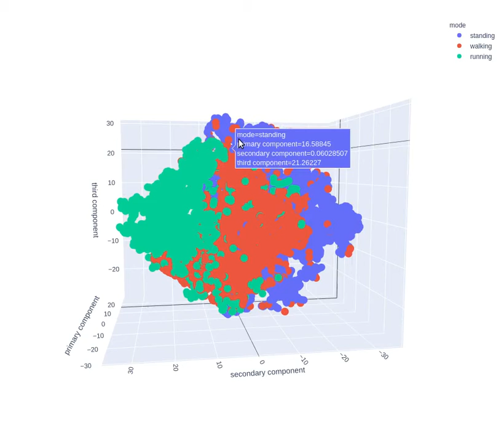t-sne 3 dimensions